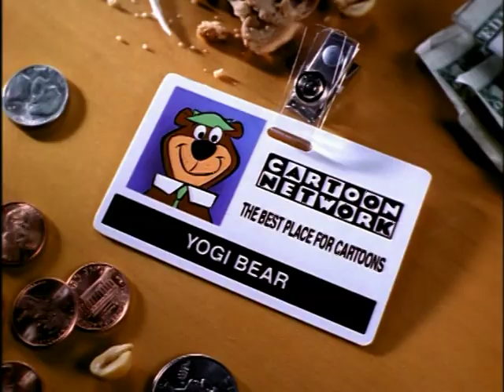Cartoon Network - Promo - The Best Place For Cartoons - Yogi Bear ID (1999)